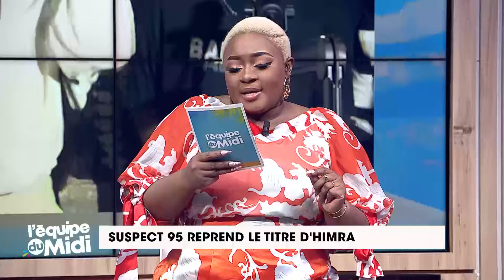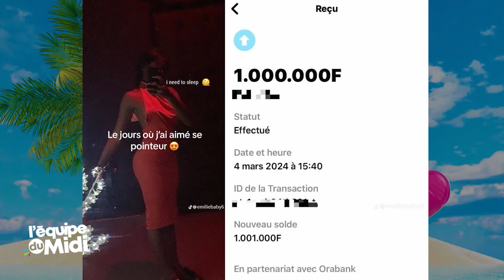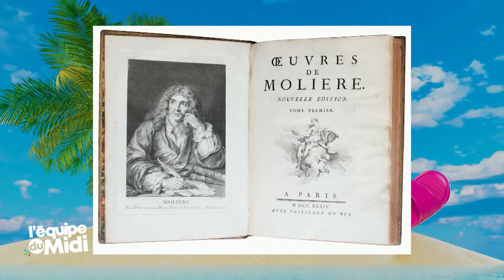L'équipe du midi du 28 Août 2024 avec Molière et le groupe Climbié Africa!